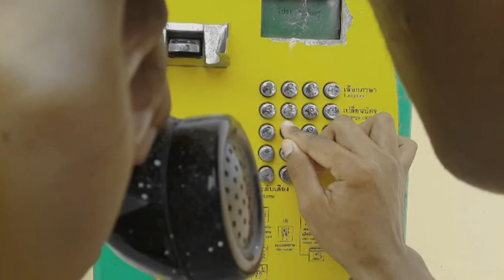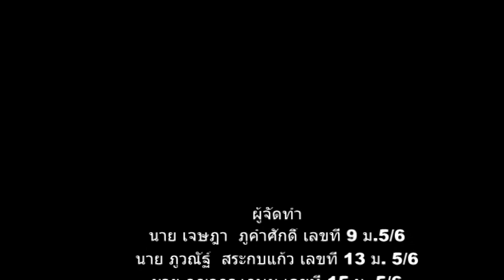Destoryer- No name